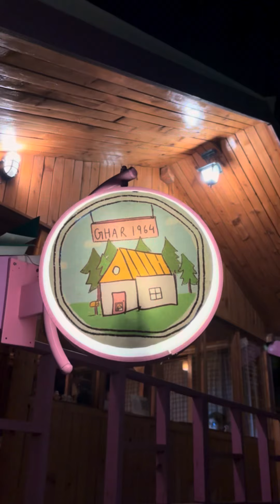Episode 01: Slow Backpacking across Himachal | Shoja | Tirthan Valley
Shoja is slow, Shoja is flow, Shoja is a place you must go. Where calmness might overwhelm you but you’ll always find a home

We are Lost Traverse and we are on a slow backpacking trip actually Himachal. We are here to show you unfiltered travel experiences from our hearts to yours! ❤️

[Shoja, Himachal, Tirthan Valley, Shoja Itinerary, Himachal Itinerary, Slow Travel, Backpacking]